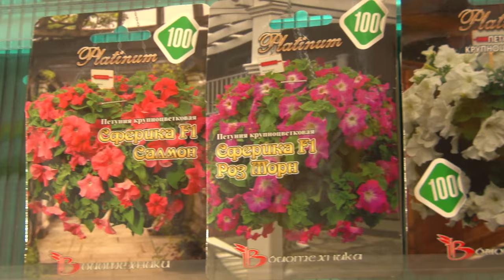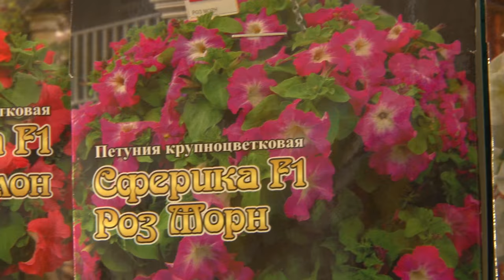Голова садовая - Как выбрать семена петунии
Сегодня я расскажу, как выбрать семена петунии. Как за ними ухаживать, и садить.